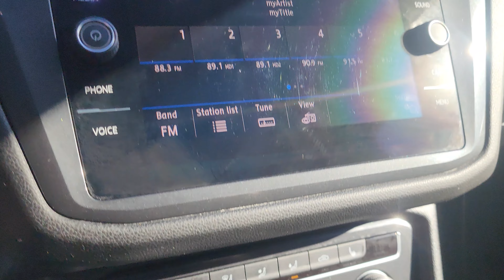2020 Volkswagen Tiguan SE | ST#P24039A